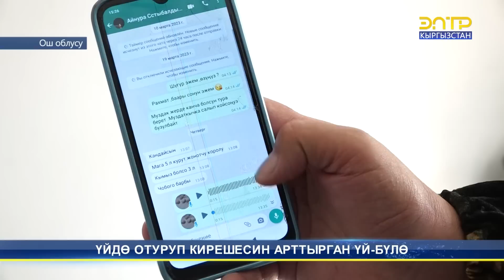ҮЙДӨ ОТУРУП КИРЕШЕСИН АРТТЫРГАН ҮЙ-БҮЛӨ